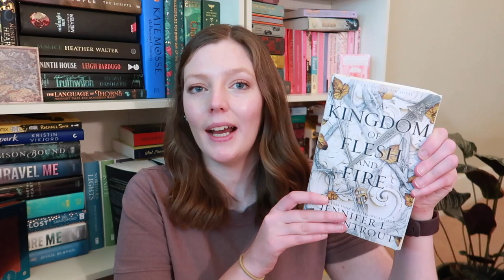FANTASY ROMANCE BOOK RECOMMENDATIONS 🗡💕 // steamy, escapist books you'll fall in love with!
My top, must read fantasy romance book recommendations because you know I love a fantasy romance read! 💖

♔ LINKS ♔

➭ The Bridge Kingdom by Danielle L Jensen
➭ A Deal with the Elf King by Elise Kova
➭ From Blood and Ash/A Kingdom of Flesh and Fire by Jennifer L. Armentrout